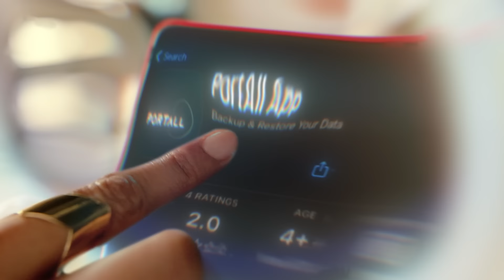Storage ki tension ko miss karao!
Har moment ko capture karo, storage ki tension liye baghair kyun ke PortAll offers 25GB free storage.